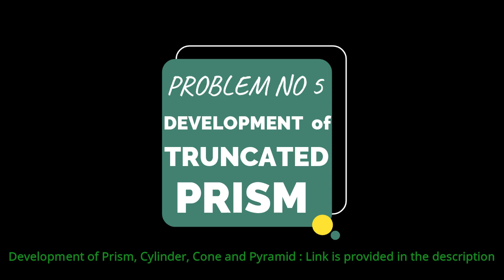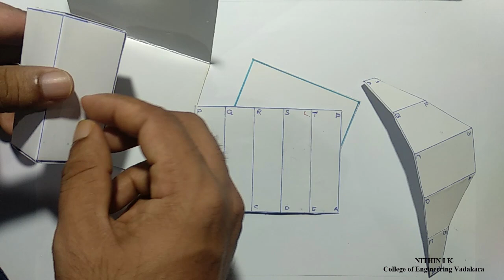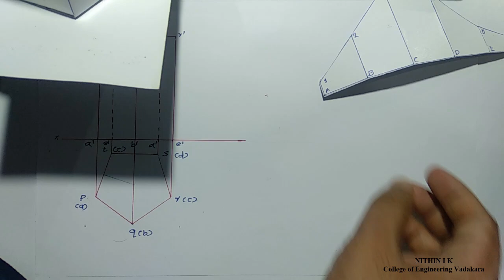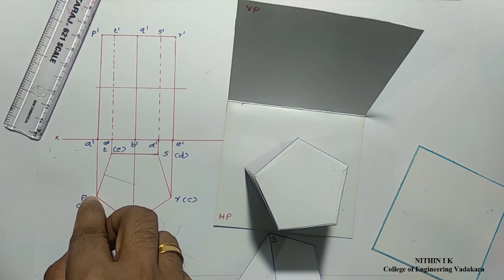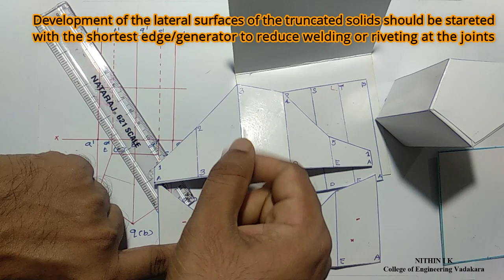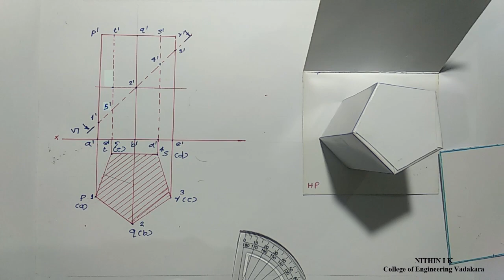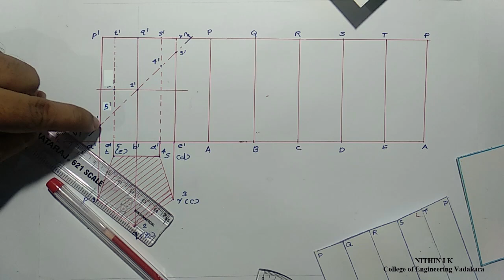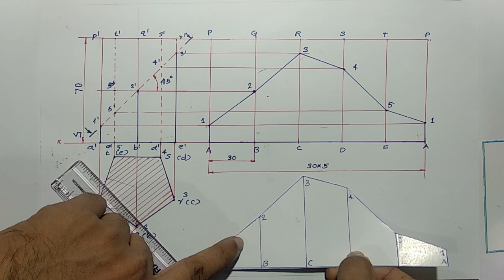Problem No 5 |Development of Truncated Prism | KTU Engineering Graphics 2024,2019 & 2015 Scheme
This is a detailed explanation of how to draw the development of surfaces of a truncated prism. Concept of development of surface is explained clearly. In this problem development of lateral surface of a pentagonal prism cut by an auxiliary inclined plane is drawn. This problem is visualized by using solid models of pentagonal prism.

A pentagonal prism, having a base with a 30 mm side and a 70 mm long axis, is resting on its base on H.P. such that one of the rectangular faces is parallel to the V.P. It is cut by an auxiliary inclined plane making an angle 45° with the H.P. and passes through the midpoint of the axis. Draw the sectional top view and the development of the lateral surface of the truncated prism.

KTU Engineering graphics Module 3 consists of Section of Solids and  Development of Surfaces.

KTU Engineering Graphics Development of Surfaces of a Cylinder.